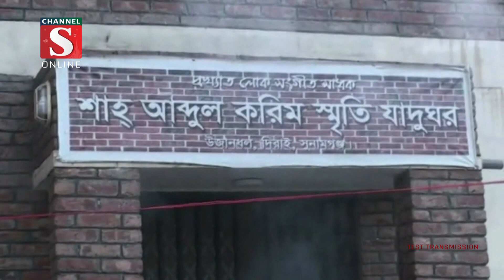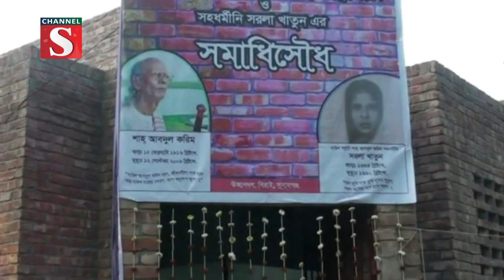সুনামগঞ্জে বাউল সম্রাটের জন্মবার্ষিকী উপলক্ষে ‘লোক উৎসব’ | Channel S News | Channel S 2023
অসংখ্য কালজয়ী গানের ¯্রষ্টা, ভাটির বাউল, বাউল সম্রাট শাহ আব্দুল করিম। যার গানে কেবল আধ্যাত্মিকতা নয় মিশে আছে দেশ, মাটি ও মানুষের কথা। এই বাউল সম্রাটের জন্মবার্ষিকী উপলক্ষে..

1: News :
2: Entertainment News :
3: Sports News :